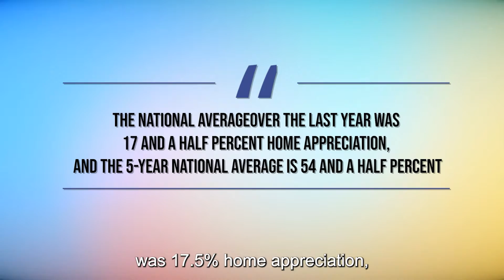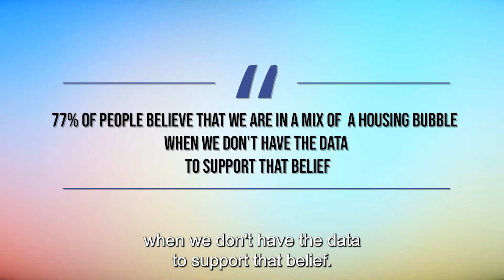National Market Update April 2022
Are you thinking of moving to or living in Austin Texas in 2022? Are you wondering how things have changed and what the true pros and cons are here?

Before moving to Austin Texas you are probably wondering since it is so beautiful there what are the true cons of living in & around Austin, TX? Well in this video we go into depth on those very pros and cons of Austin, TX as well as
Pflugerville, TX
Hutto, TX
Leander, TX
Cedar Park, TX

📲 We have so many people contacting us who are moving here to the Austin, TX area and we ABSOLUTELY love it! Honestly if you are moving or relocating here to Austin, TX
Round Round Rock, TX
Pflugerville, TX,
Leander, TX
Cedar Park , TX
or Georgetown, TX, we can make that transition so much easier on you!!